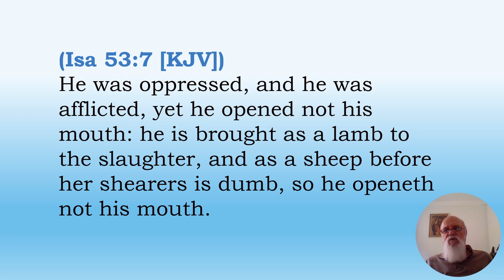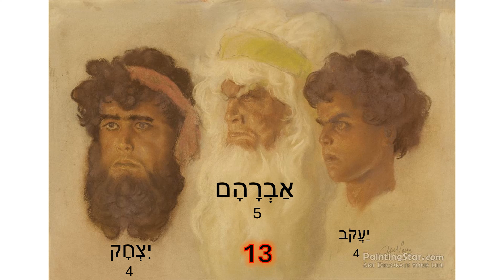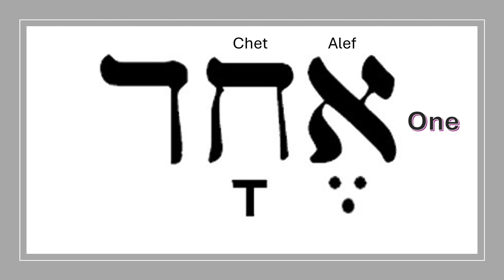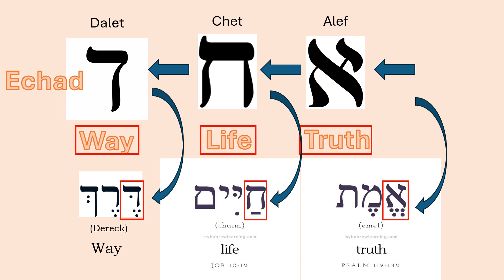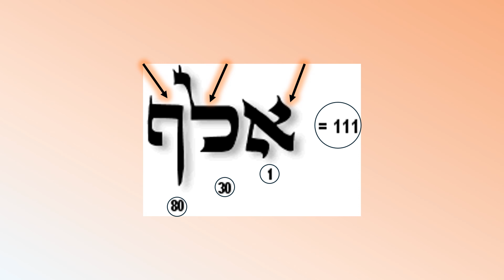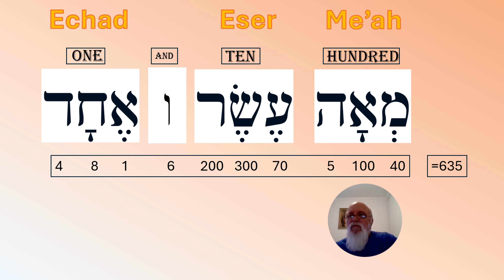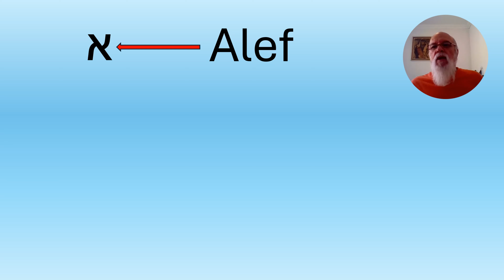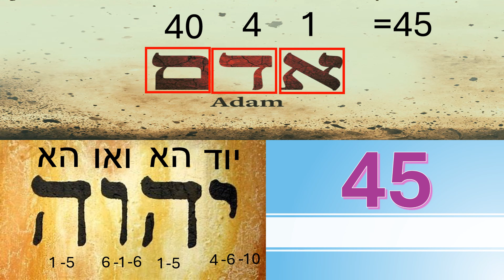Alef Tav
A closer look at the Hebrew alphabet.